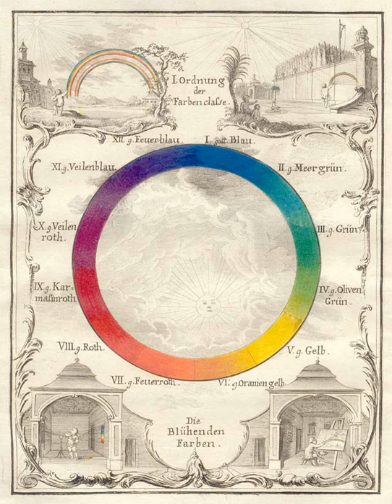Colour theory | Wikipedia audio article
00:01:03 1 Color abstractions
00:05:13 2 Historical background
00:11:01 3 Traditional color theory
00:11:11 3.1 Complementary colors
00:15:04 3.2 Warm vs. cool colors
00:17:59 3.3 Achromatic colors
00:19:18 3.4 Tints and shades
00:21:37 3.5 Split primary colors
00:23:16 3.6 Color harmony
00:29:57 3.7 Formulae
00:30:18 3.7.1 Monochromatic
00:30:46 4 Current status

- Socrates

SUMMARY
In the visual arts, color theory or colour theory is a body of practical guidance to color mixing and the visual effects of a specific color combination. There are also definitions (or categories) of colors based on the color wheel: primary color, secondary color and tertiary color. Although color theory principles first appeared in the writings of Leone Battista Alberti (c. 1435) and the notebooks of Leonardo da Vinci (c. 1490), a tradition of "colory theory" began in the 18th century, initially within a partisan controversy over Isaac Newton's theory of color (Opticks, 1704) and the nature of primary colors. From there it developed as an independent artistic tradition with only superficial reference to colorimetry and vision science.